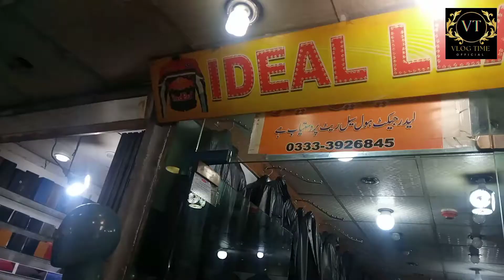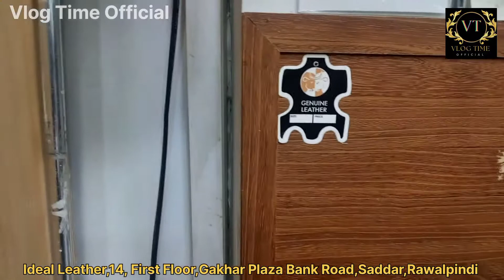100% Genuine Leather Jackets | Biker Jackets,Wallets | Bags | Pure Leather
100% Genuine Leather Jackets | Biker Jackets,Wallets | Bags | Pure Leather